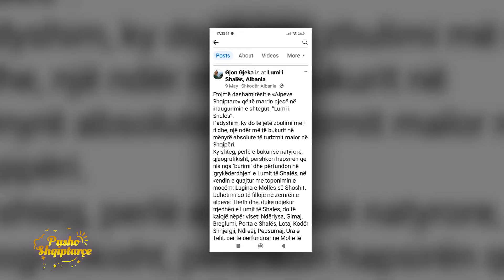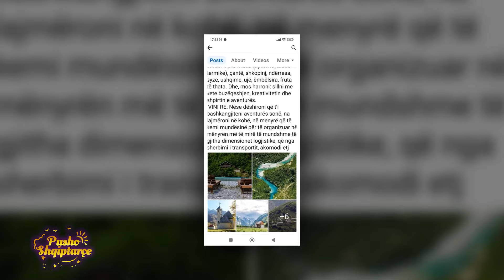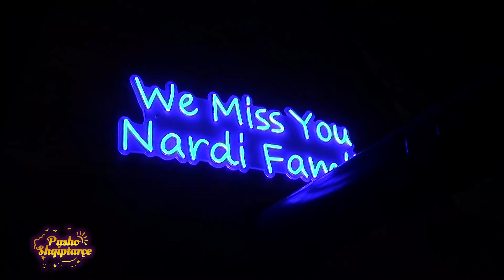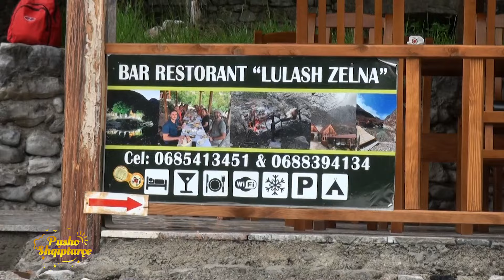EMISIONI "PUSHO SHQIPTARÇE" : SHTEGU THETH - LUMI I SHALËS, PJESA 1